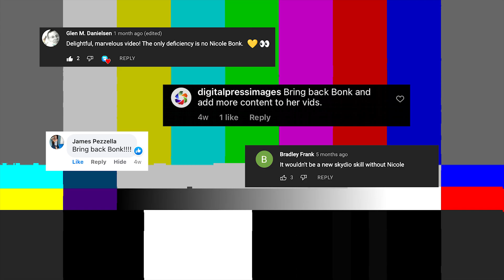The Best of Nicole Bonk - Flight School Highlights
You asked, we delivered. Here are some of our favorite Flight School moments from Nicole Bonk, Skydio Director of Flight Testing, AKA; Educational Influencer Of The Year, AKA; Flannel Queen.

Skydio Flight School should be your first stop as a new Skydio pilot, so if you haven't binged the latest season of Flight School, then you're missing out on all Nicole's hot tips and tricks.

- Join the Skydio Community Discord server and learn about our products from our most active community members

With extended range, a more robust wireless connection, and longer battery life, Skydio 2+ allows solo creators, outdoor adventurers, athletes, prosumers and hobbyists —at any skill level—to get the most out of Skydio groundbreaking autonomy.

Starting at a base price of $1099, Skydio 2+ builds on our industry-leading 360° obstacle avoidance and unprecedented ease of use, adding two omnidirectional external antennas to extend the Skydio's range from 3.5 km to 6 km. The Skydio 2+ Battery now offers 20% more flight time, while the Skydio 2+ Beacon™ boasts an extended 3 km range.

Skydio is the leading U.S. drone manufacturer and world leader in autonomous flight. Skydio leverages breakthrough AI to create the world’s most intelligent flying machines for use by consumers, enterprises, and government customers. Founded in 2014, Skydio is made up of leading experts in AI, robotics, cameras, and electric vehicles from top companies, research labs, and universities from around the world. Skydio designs, assembles, and supports its products in the U.S. from its headquarters in Redwood City, CA, to offer the highest standards of supply chain and manufacturing security. Skydio is trusted by leading enterprises across a wide range of industry sectors and is backed by top investors and strategic partners including Andreessen Horowitz, Levitate Capital, Next47, IVP, Playground, and NVIDIA.